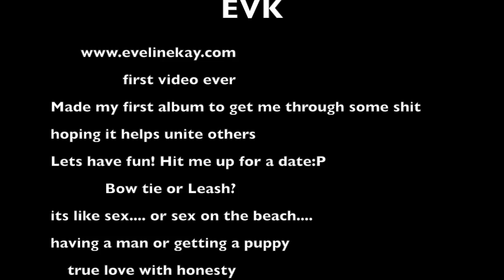Raw Promotion Video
This video is about Raw Promotion Video